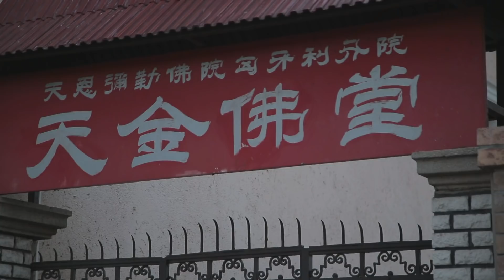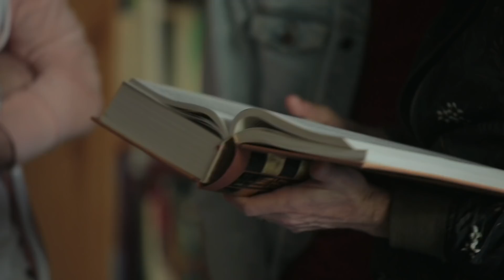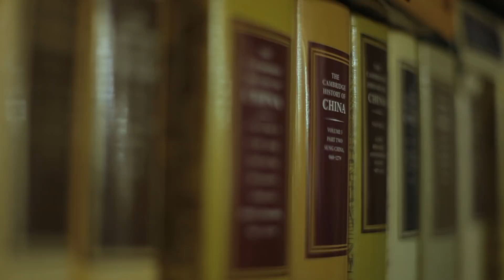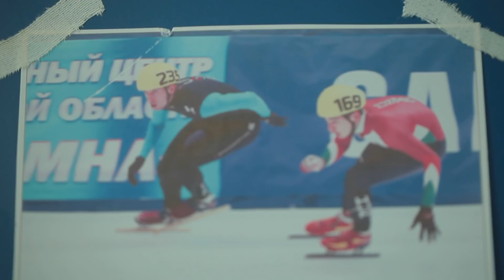LIU TESTVÉREK és Tilla / Propaganda (2018.05.16) teljes műsor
"Kőbánya tetkód már van?" ezzel a kérdéssel indít Tilla, a Liu testvérek környékén Pest Chinatownjában. Egy teljes napot töltenek együtt, benéznek egy kínai buddhista templomba, az egyetemre, ahova Shaolin szeretne járni,  a legkedvesebb kínai éttermükbe és persze lemennek korcsolyaedzésre is. A portré nemsokkal az olimpiai aranyérem megnyerése után készült. Még nagyon fiatalok.